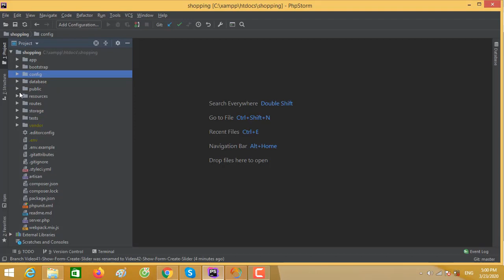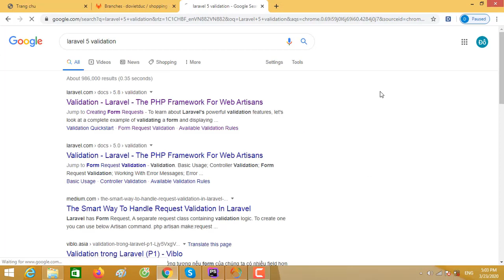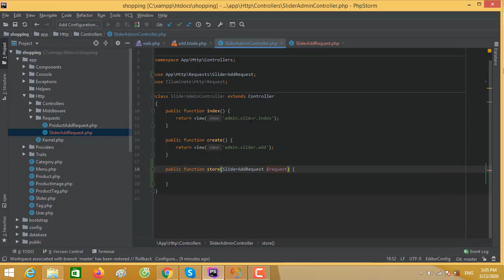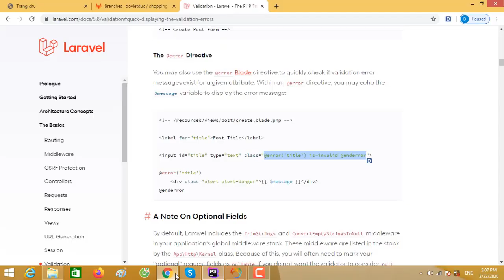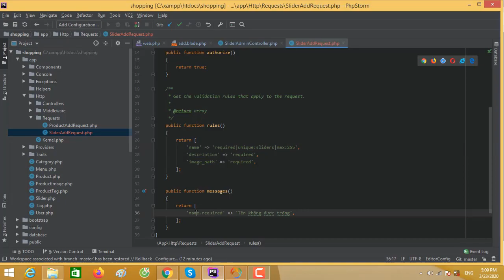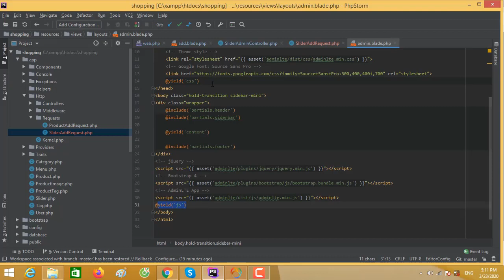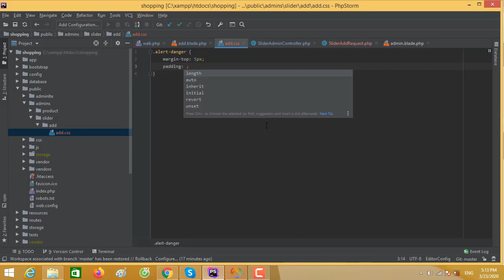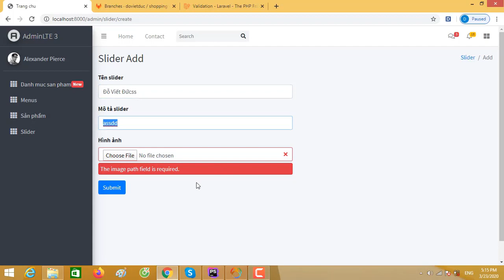Khóa học laravel xây dựng web bán hàng thực tế - Phần 43: Hiển Thị Lỗi Validation Slider